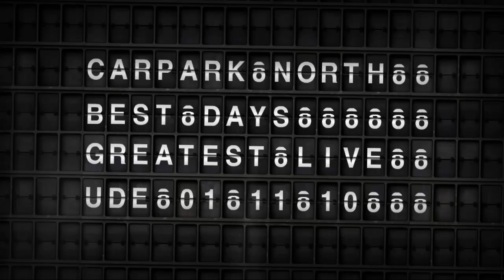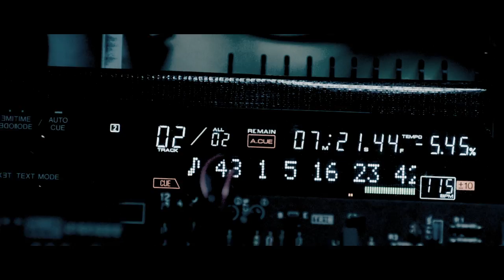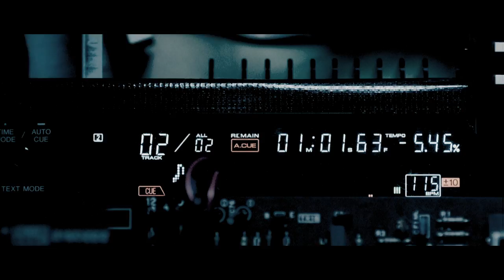Carpark North - Burn It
Beta Køb single Lav din egen slutning på Carparknorth.dk.
Videoen er instrueret af Michael Christensen - Gaucho Film

Bestil "Carpark North - Best Days" fra mandag d. 1/10-2010 på Der er gratis forsendelse i hele Danmark!